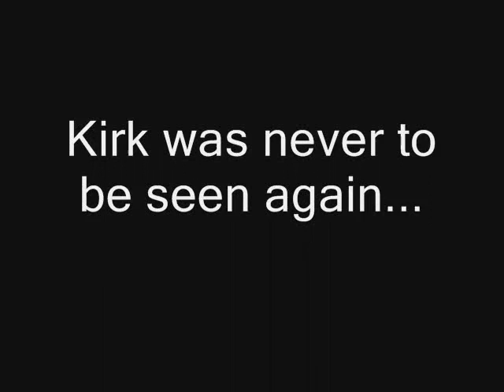Lars doesnt want his team to lose...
Lars busts the tv when his favorite foot ball team loses